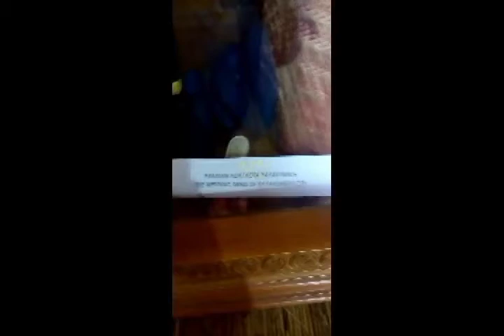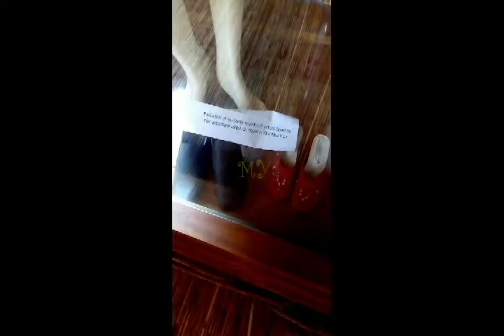Taman Mini Indonesia Indah (TMII) - Pakaian Adat Sumatera Barat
Pakaian Adat Sumatera Barat